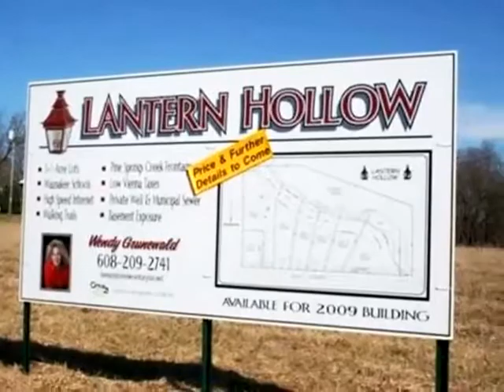Homes for Sale - Lot 3 Easy St - Lantern Hollow - Vienna, WI 53597 - The Grunewald-Fahlgren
Land